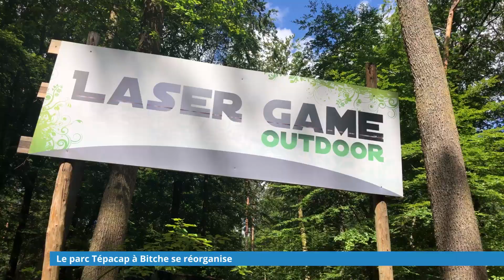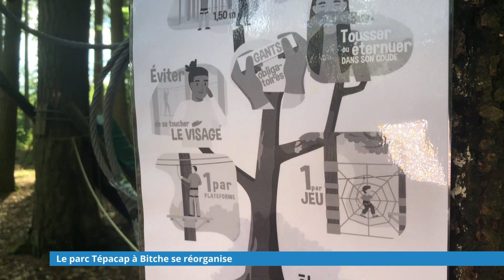Le parc Tépacap se réorganise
Le parc à Bitche est ouvert depuis deux semaines. Son activité a souffert durant la crise. Mais le public revient petit à petit.
Réalisation : Thibaut DEMMERLE - Marie-Morgane LORENTZ